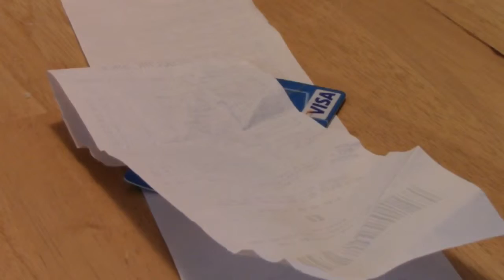Anniversary Theft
BELL CO